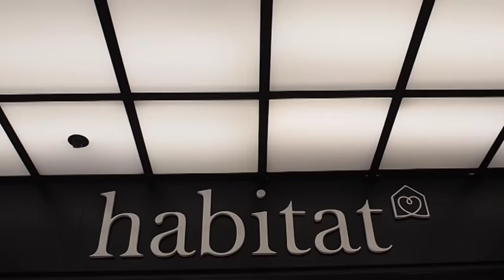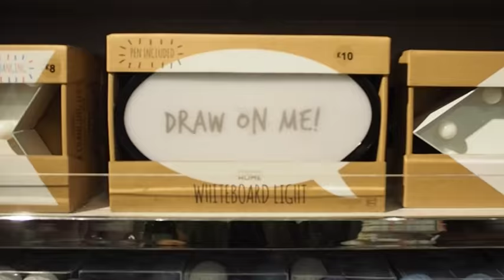Pretending I know about Interior Design - Habitat & Primark Home ware | VLOG | Graphique Fantastique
Blogger brunch at Habitat for Sarah Akwisombe's Flexible Living space opening... and then I popped to Primark to check out the Home ware! SPOILER ALERT: I didn't buy anything because I'm poor ha